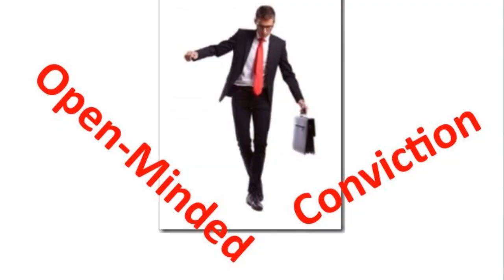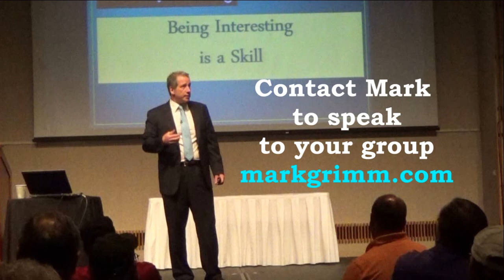True Leadership with Mark Grimm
Hear a seasoned view on the traits of true leadership from Entrepreneur of the Year and Trainer of the Year Mark Grimm. More at markgrimm.com.